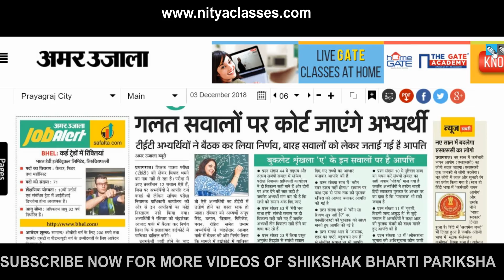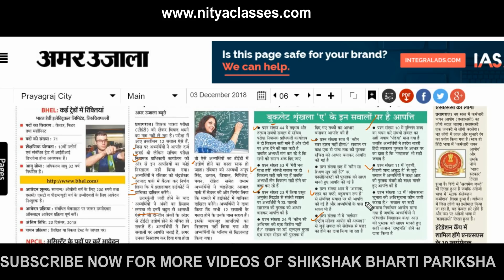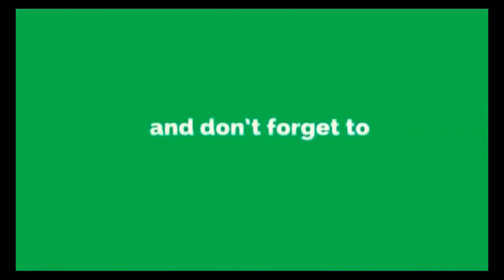UPTET UPDATE| कोर्ट जायेंगे अभ्यार्थी हुई बैठक| 12 प्रश्नो के साक्ष्य के साथ हाई कोर्ट में अपील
अभयर्थी 12 प्रश्नो के साक्ष्य के साथ हाई कोर्ट में अपील करेंगे दाखिल